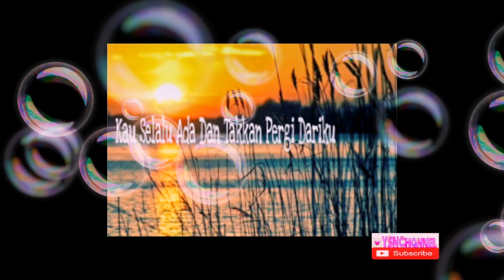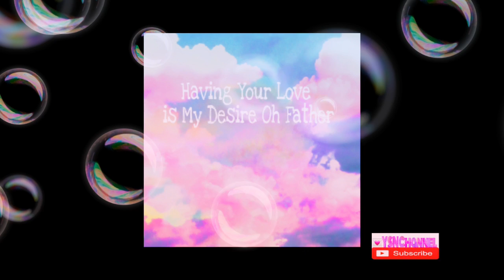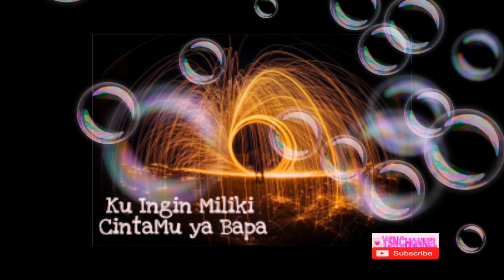58. CAHAYA CINTAMU (THE LIGHT OF YOUR LOVE) |Cipt. Yemima Chella |Lagu Rohani Kristen Terbaru